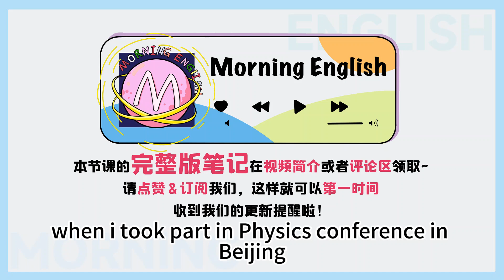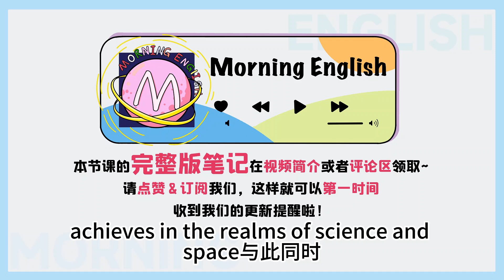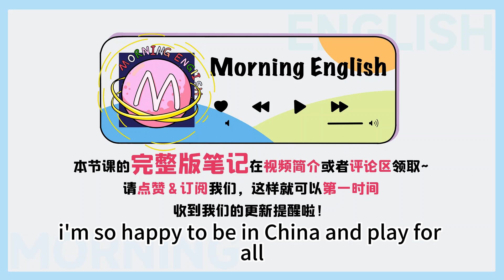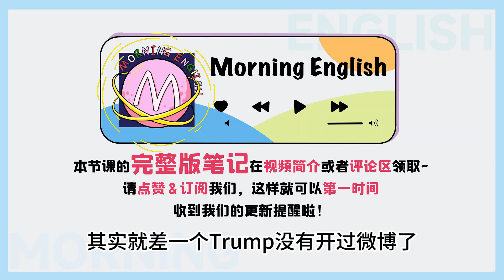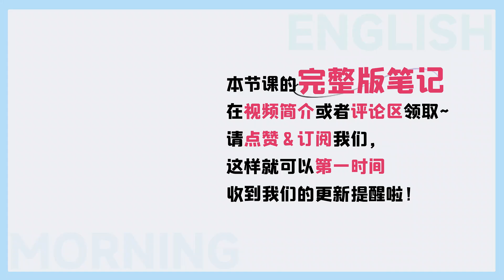「小流氓」用英文怎麼說？